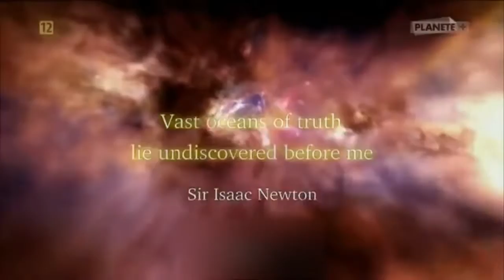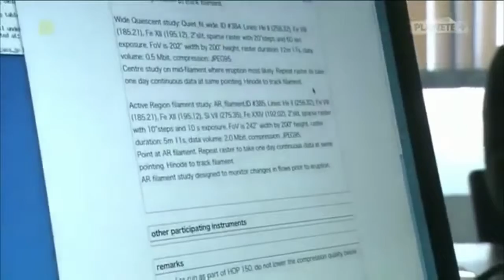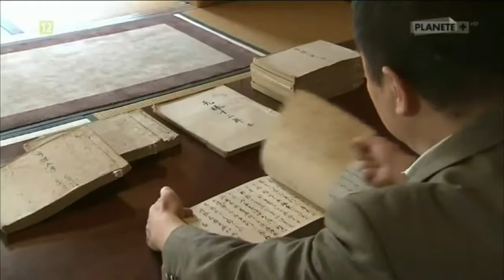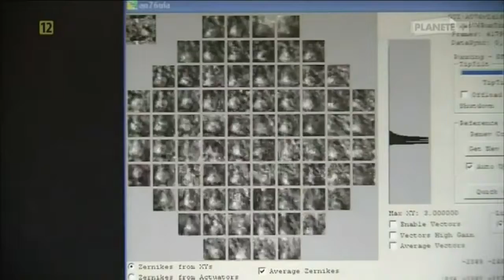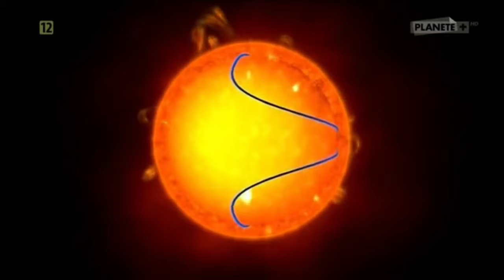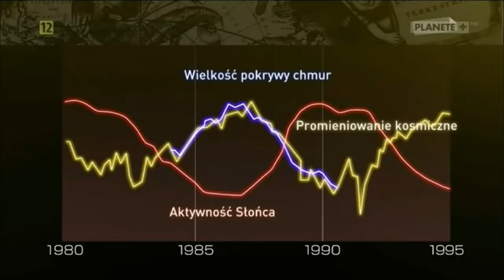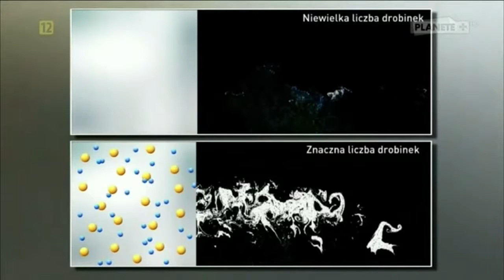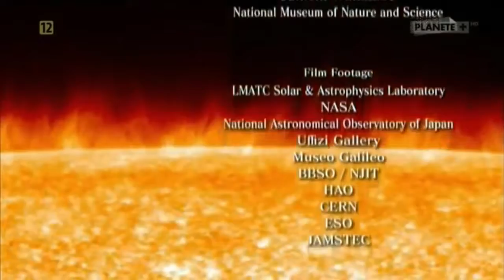Kosmiczny Front: Promieniowanie Słońca - Film dokumentalny Lektor PL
Obok fal elektromagnetycznych o różnych długościach Słońce emituje strumienie cząstek elementarnych jonów. przeważają wśród nich protony i elektrony - znajdujące się tam jednak również na przykład cząstki alfa i inne. .